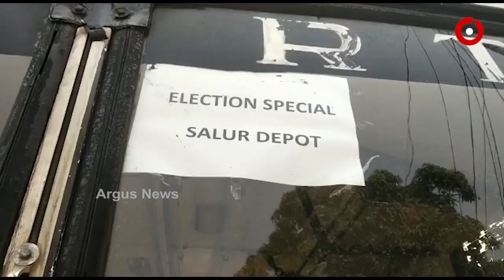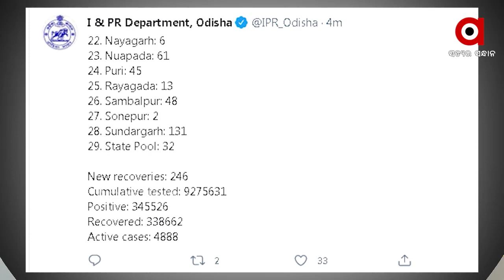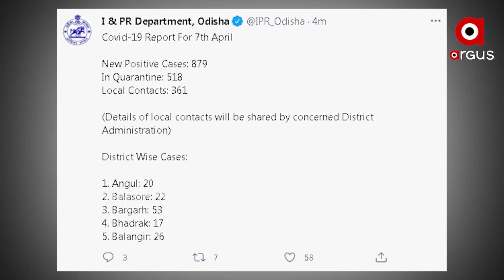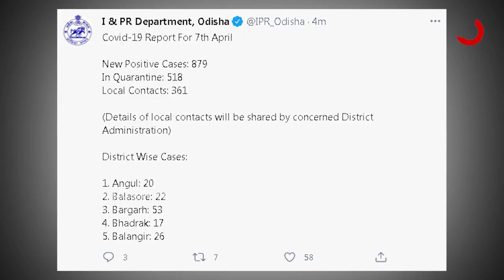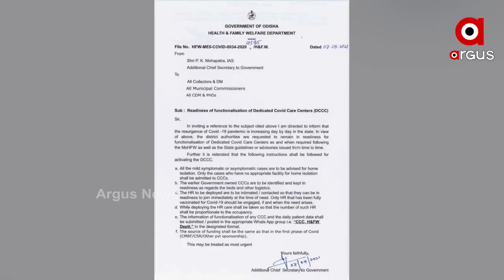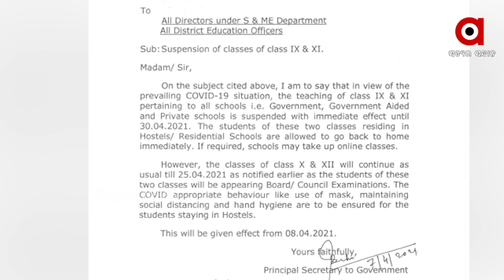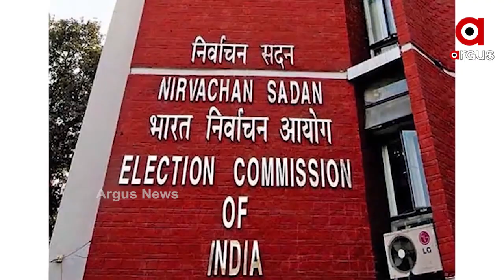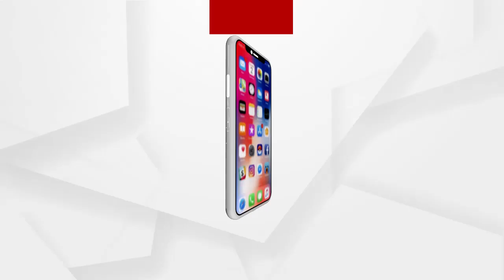Argus Update 11am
-- 24 ଘଣ୍ଟାରେ ୮୭୯
-- ଦେଶରେ 1 ଲକ୍ଷ 26,315 ପଜିଟିଭ୍
-- ପୁଣି ଆନ୍ଧ୍ରର ମନମାନୀ
-- ମହିଳାଙ୍କ ଗଳିତ ଶବ ଉଦ୍ଧାର